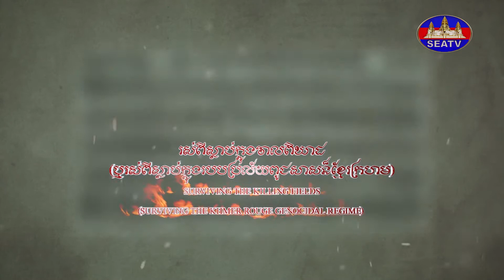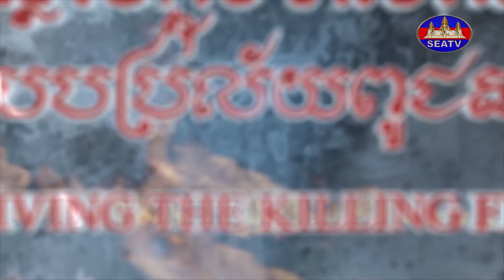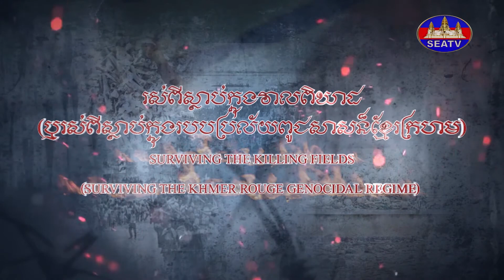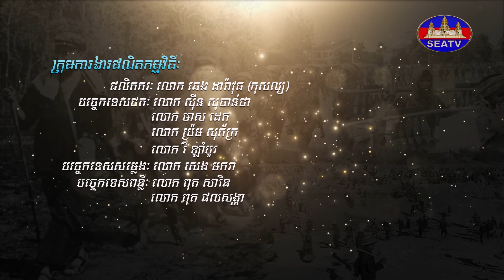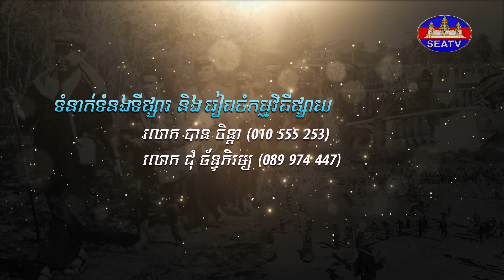រស់ពីស្លាប់ក្នុងវាលពិឃាត - Surviving the Killing Fields: Khmer Rouge Genocidal Regime [EPS71] 130222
វិគ្មិនៈ លោកយាយ គិត ធីម (ប្រជាពលរដ្ឋរស់នៅ ភូមិជាយស្បៃ  ឃុំកកោះ ស្រុកសន្ទុក)
©រក្សាសិទ្ធិដោយ÷ទូរទស្សន៍អាស៊ីអាគ្នេយ៍ ឆ្នាំ២០២២
Producer: Mr. Chheng Daravuth (Kosal)
MC/Narrator/Interviewer: Ms. Touch Sinat
Editor: Mr. Sous Chamrouen
Programmer: Mr. Ban Chenda